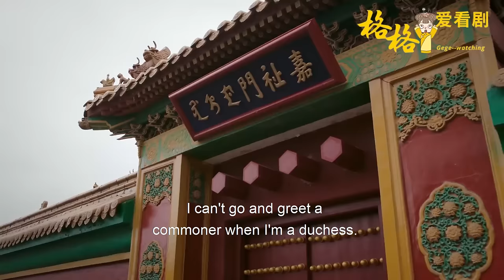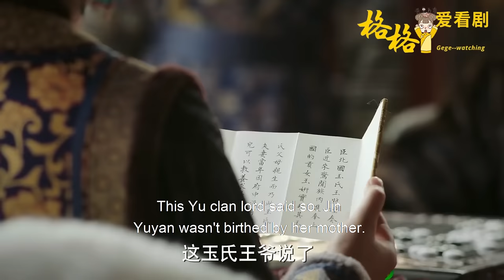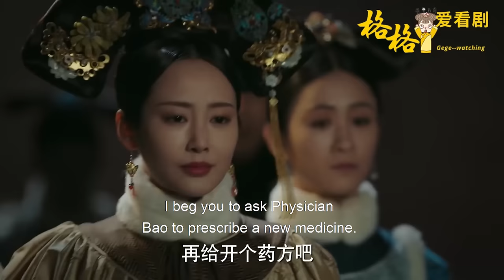[Full Movie] 如懿小心翼翼養了5年的女兒，死在寵妃手上！皇帝再也不敢包庇，關入冷宮關到死！